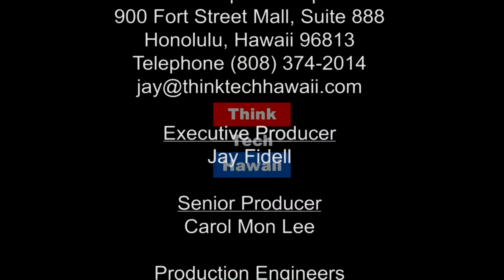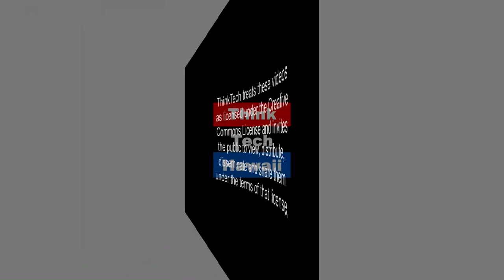How Will The New Tariffs Affect Me? (The Prince of Investment)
The Investor Show

In this episode of The Prince of Investment, Prince Dykes takes a look at new tariffs and shares how they may affect you.  The host for this episode is Prince Dykes.